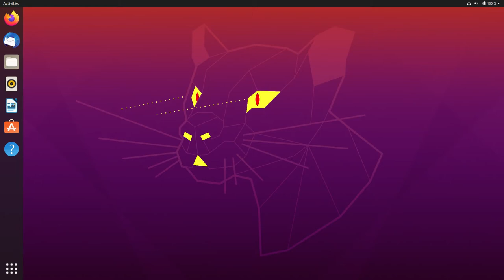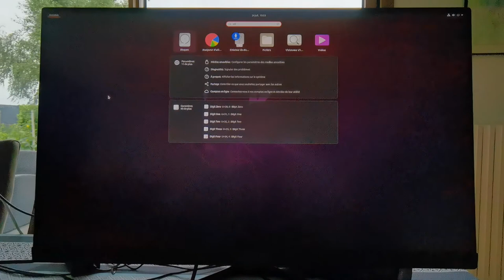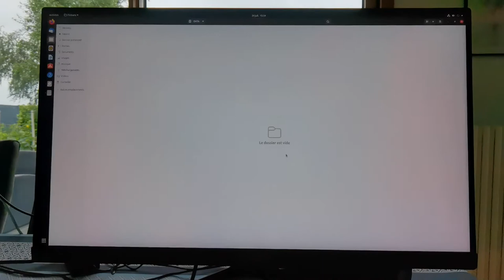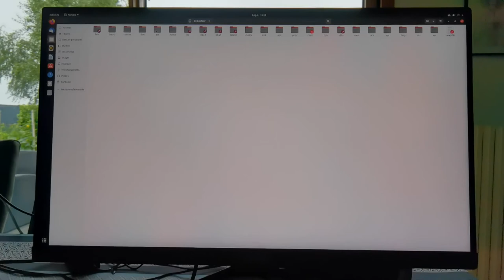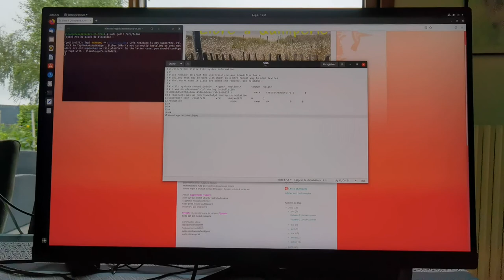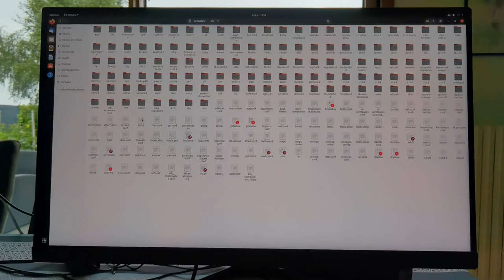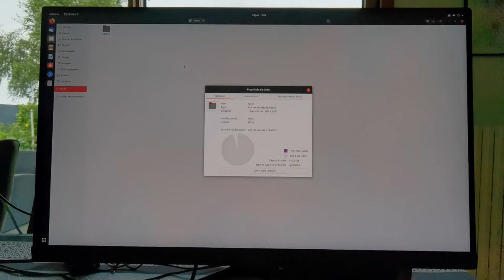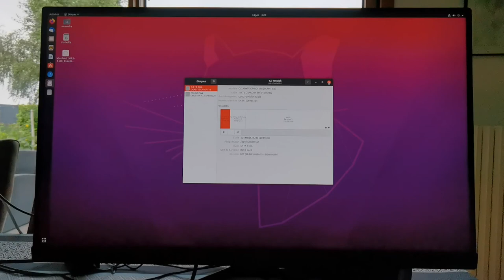PC Gaming étape 2 Montage automatique partition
Montage automatique de la partition DATA.